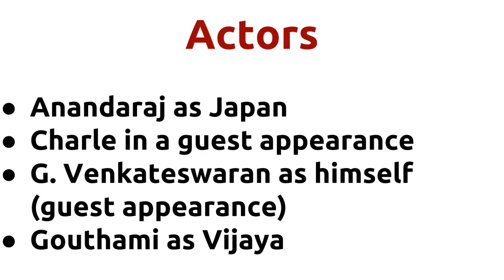Raja Kaiya Vacha |1990 movie |IMDB Rating |Review | Complete report | Story | Cast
Movie Title --- Raja Kaiya Vacha Unbelievable ---Director Suresh Krissna directs actor Prabhu for 1st time . Director Suresh Krissna directs actor Prabhu for 1st time . Director Suresh Krissna and music director Ilaiyaraaja joins for 2nd time . Cast -- Ponnambalam as a goon Poornam Vishwanathan as the company chairman Prabhu as Raja Revathi as Divya Below actors passed away -- G.Venkateswaran died on 03-MAY-2003 Nagesh died on 31-JAN-2009 Poornam Viswanathan died on 01-OCT-2008 Movie Details -- Directed by - Suresh Krissna Music by - Ilaiyaraaja Produced by - V.Mohan Produced by - V.Natarajan Running Time - 145 mins